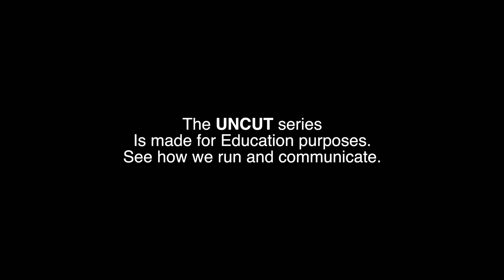UNCUT - INTENSE COMBAT TRAINING [G01 & G02]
A Tier one Operator consultant Group from the Land Of The North.
(REENACTMENT ONLY) This is a bunch of guys having fun creating their own Airsoft universe.
We are not real Operators just nerds.

Kanalen kommer ikke til at indeholde typiske gameplay video'er, som man tidligere så på den anden kanal.
High Kill games videoer og klip er noget der hører til fortiden hos mig. Det handler om realisme, langsomme bevægelser, clearing af rum osv.
Kanalen vil indeholde videoer der bidrager til rollespillet og Ghost Group North's univers.
Vil man kun se kill cam gamevideo'er så findes der rigeligt med kanaler derude som kan løfte det behov.